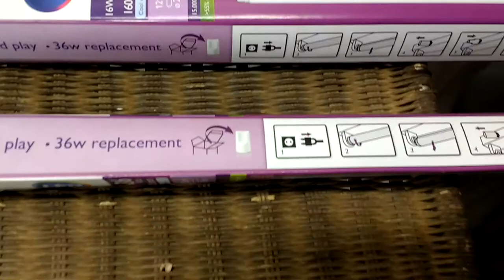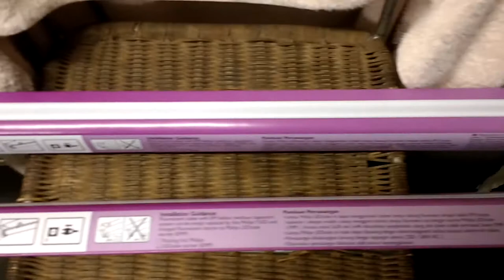Tubos de led 16 watts con arrancador especial.